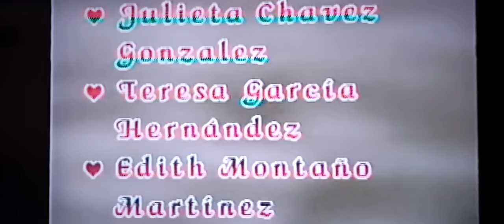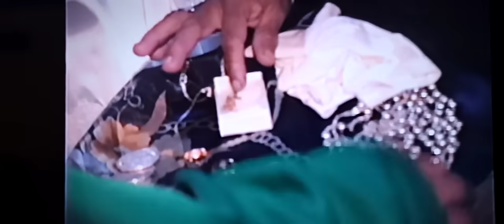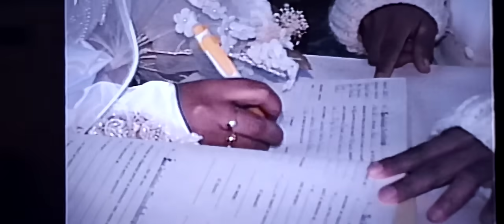Dia de la boda 1a parte